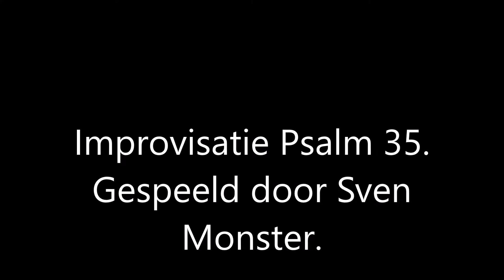Improvisatie Psalm 35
Improvisatie over Psalm 35.
Ik improviseer hier over de Psalm in zijn geheel, dus ik heb niet zozeer een vers uitgekozen.
Het is een ter plekke verzonnen improvisatie.
Geniet er allemaal van hoor!